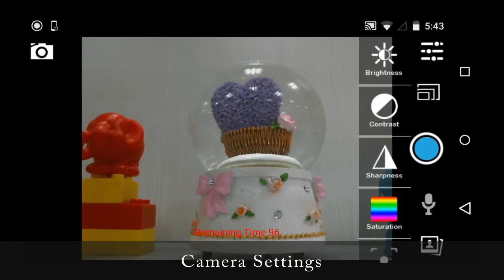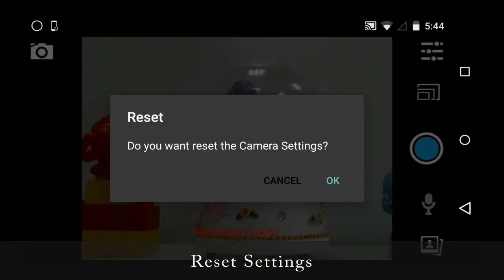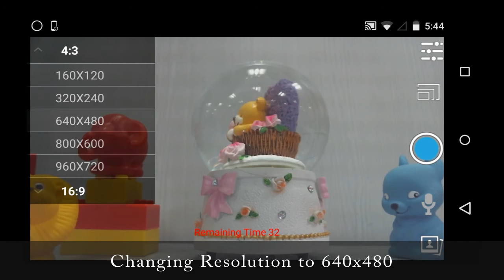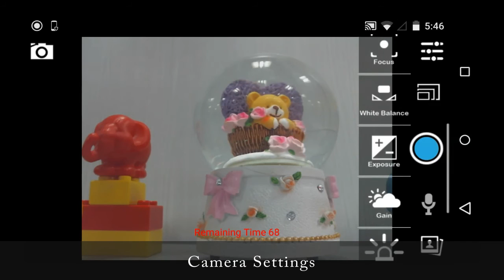Connect USB WebCam to Android (No Rooting)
Webeecam is an Android USB Camera App for connecting USB WebCam to Android phones and tablets. Connect any commercially available UVC USB camera to Android devices and take high resolution images or record videos.